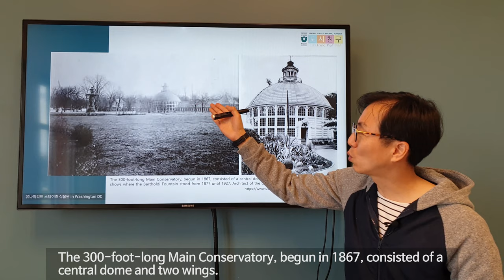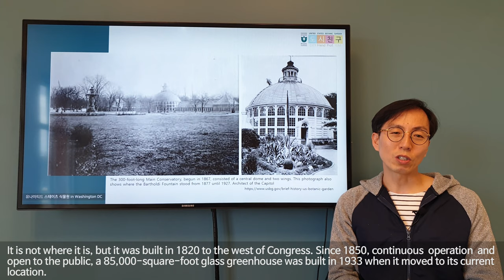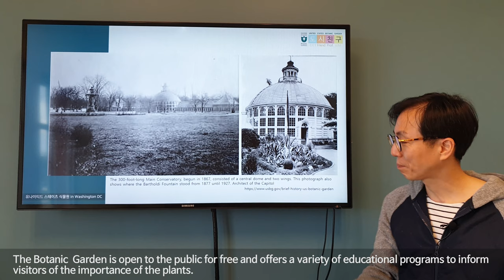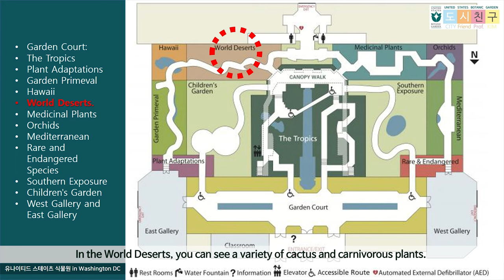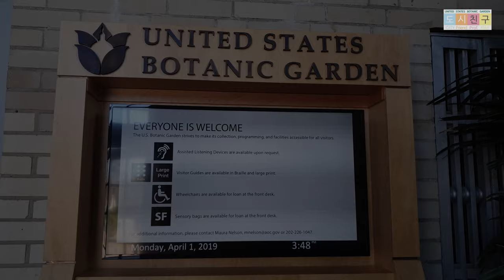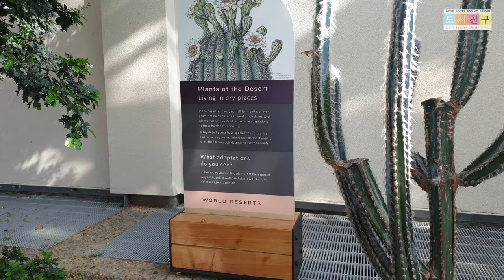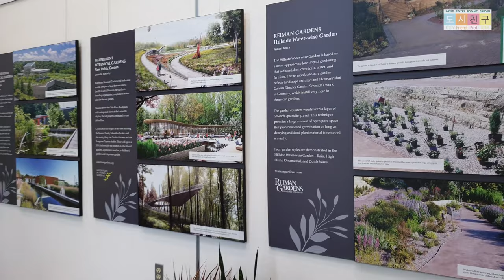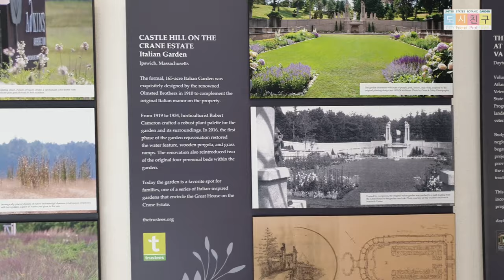1820년에 설립된 미국 국립식물원! 유나이티드 스테이츠식물원/ United States Botanic Garden [세계도시이야기 #9]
[ 유나이티드 식물원 워싱턴 DC ]
워싱턴 DC와 주변 지역은 수많은 국립공원의 있고, 이 도시는 또한 매년 백만 명 이상의 방문객들에게 식물의 중요성을 사람뿐만 아니라 지구의 생태계 전반에 알리는 살아있는 식물 박물관인 미국 식물원을 제공한다. 미국의 수도를 방문할 때 왜 식물원이 봐야하는지 알려준다.
조지 워싱턴, 토마스 제퍼슨, 제임스 매디슨은 모두 국가적인 식물원을 원했고, 그들의 노력은 결국 1820년 내셔널 몰에 설립되었다. 식물원은 1850년부터 계속 운영되고 있으며 1933년부터 현재의 위치에서 설립되어다.
식물원의 중심은 유리온실인데, 이 온실에는 두 개의 뜰 정원과 10개의 정원 방이 있다. 내부에 있는 영구 전시물과 정원은 다양한 식물과 환경을 제공하여 시각, 후각 및 소리를 결합하는 종합적인 경험을 제공한다.

- 촬영기기: 갤럭시S9+
- 짐벌: Zhiyun Smooth 4
- 촬영일자: 2019년 4월 1일
- 편집프로그램: 프리미어프로 CC 2015

[ United States Botanic Garden in Washington DC ]
Washington, DC and the surrounding area are home to numerous national parks, but the city also offers the United States Botanic Garden, a living plant museum that informs one million-plus visitors per year of the importance of plants to not just human beings, but the earth’s ecosystems as a whole. Below, we’ve listed reasons why the Botanic Garden should be on your list of places to see on a visit to the nation’s capital.
The history of the U.S. Botanic Garden coincides with the history of the U.S. itself, as George Washington, Thomas Jefferson and James Madison all wanted a national botanic garden, with their efforts eventually leading to one being established on the National Mall in 1820. The Botanic Garden has been in continuous operation since 1850 and in its current location since 1933.
One of the Botanic Garden’s crown jewels is the Conservatory, a greenhouse containing two courtyard gardens and 10 garden rooms under glass. The permanent exhibits and gardens found inside offer a wide array of plants and environments, providing a comprehensive experience that engages your sense of sight, smell and sound.
- Photo camera: Galaxy S9+
- Gimbal: Zhiyun Smooth 4
- Rec. Date: April. 1. 2019
- Editing program: Premier Pro CC 2015